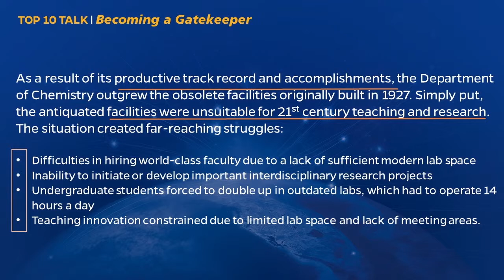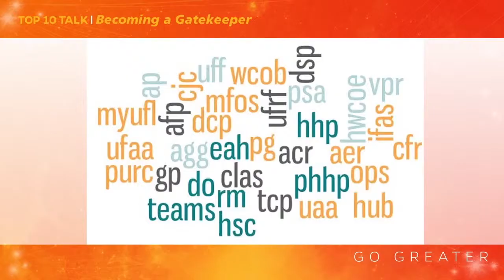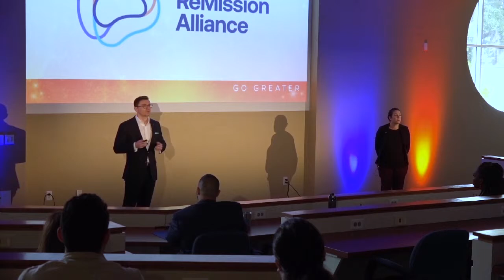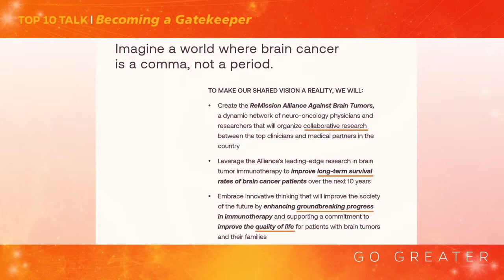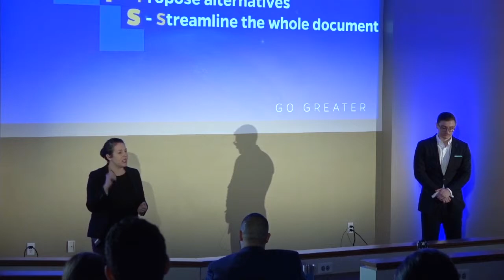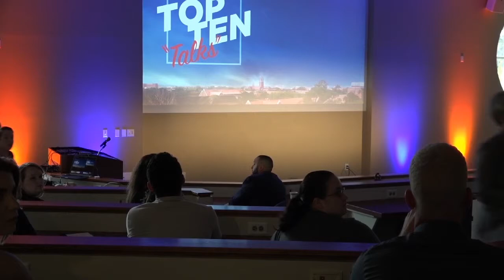Elizabeth Downs and Matt Coleman- Writer as the Gatekeeper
Inspirational ideas and simplified tools for shifting your writing to be more powerful, curated, targeted and thoughtful that will leave your audience wanting more.